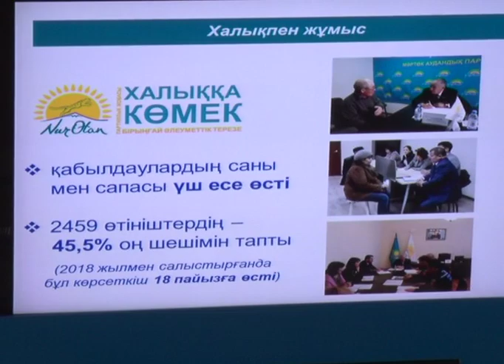"Нұр Отан" партиясы саннан гөрі сапаға мән бермек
Депутаттар халықпен тығыз қарым-қатынаста жұмыс істеуі тиіс. Бұл туралы бүгін "Нұр Отан" партиясы облыстық филиалының актив жиынында айтылды. "Нұр Отан" партиясы төрағасы Нұрсұлтан Назарбаевтың партияның аймақтық филиалдары өкілдерімен кездесуде берген тапсырмаларын түсіндіруге арналған отырысқа облыс және қалалық бөлімшелерінің мүшелері, мәслихат депутаттары қатысты. Өңір басшысы Оңдасын Оразалин партия мүшелерін жақсы жұмыс нәтижесін көрсетуге шақырды. «Сенім. Диалог. Болашаққа нық қадам – «Нұр Отан» партиясының 7 серпіні». Халықтық партияның тамыз айында қабылдаған жүйелі жаңғырту бағдарламасы осылай аталған еді. Өңір басшысы, алдымен аталмыш жоба бойынша жүргізіліп жатқан партияның аймақтағы жұмыстары туралы есеп тыңдады. Елбасы «Мықты көшбасшылар – мықты партия» қағидаты бойынша сапалы партиялық электоратты қалыптастыруды міндеттеген болатын. Осыған орай, әйелдер қауымының кем дегенде 30 пайызы және жастардың 20 пайызын партияның сайлау тізіміне енгізуді жүктеді. Нәтижесінде кандидаттардың 58 пайызын әйелдер, 41 пайызын жастар құрап, орта жас көрсеткіші 39-ға жетуі тиіс. Аудандық бастауыш партия ұйымдары жетекшілерінің есебін тыңдаған аймақ басшысы  аудандардағы партия жұмысына қатысты сын айтты. Облыс әкімі партия мүшелерінің санына емес сапасына мән беруді тапсырды. Биыл партияға мүшелікке тіркеліп қана қойып, жарғы сақтамаған 10 мың ақтөбелік шығарылған. Жиын соңында партия қатарына бірнеше азамат салтанатты түрде қабылданды және  партия қатарына азаматтарды қабылдауда жақсы нәтиже көрсеткен кей аудандық партия жетекшілеріне Алғыс хат пен бағалы сыйлықтар табыс етілді.